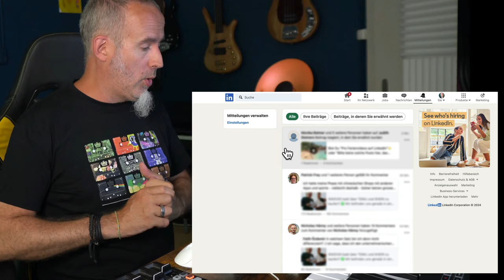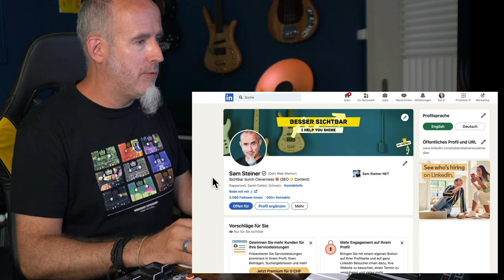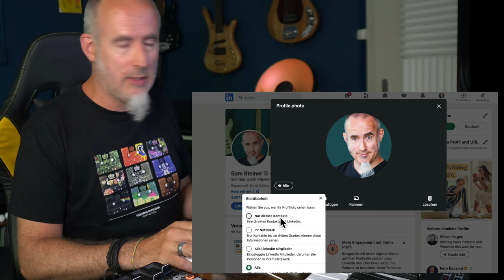Auch DEIN FEHLER? LinkedIn: Profilbild-Sichtbarkeit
Machst du auch diesen beliebten LinkedIn-Fehler?

Ich sehe es regelmässig von Leuten, die LinkedIn für Sichtbarkeit nutzen wollen - dass sie ihre Sichtbarkeit abgestellt haben. Wohl aus Versehen - denn hat man es einmal so eingestellt, merkt man es selbst nicht.

👀 Erst, wenn jemand einen darauf hinweist.

Unter Anderem eine sonst sehr sichtbare Gründerin eines Mobilitätsabodienstes (cooles Wort, errätst du wer?) oder etliche Selbständige, sogar solche die Anderen helfen wollen, sichtbarer zu sein.

Also: wöchentlich mal checken, ob die Einstellung noch stimmt. ✅

Und eben Freunde darauf hinweisen, weil sie selbst es nicht sehen - ausser in der versteckten Einstellung.